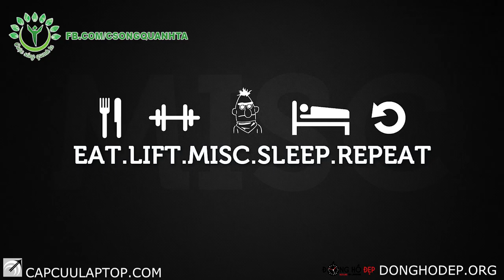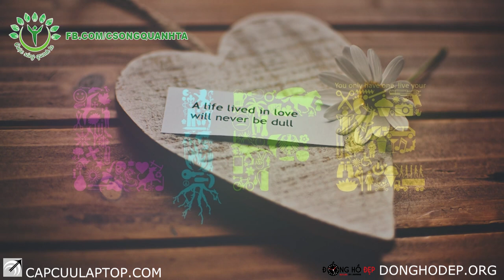BÍ MẬT CỦA 1 TRÍ NHỚ SIÊU PHÀM [ Thánh Lồng Tiếng ]